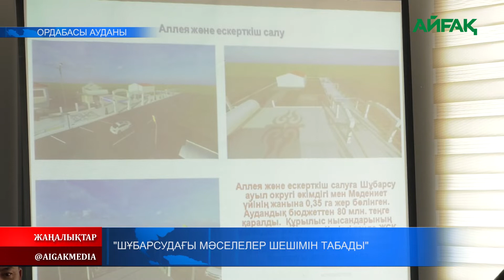25.02.2022 ж. "Шұбарсудағы мәселелер шешімін табады"